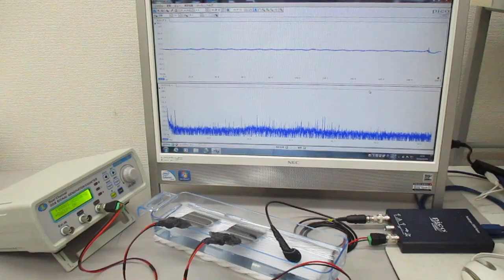２種類のスイープ発振による超音波実験